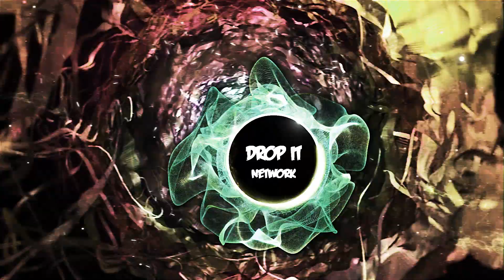[Trap/Future Bass] ROSSY - KARMA (with Jazz Cartier) [HARD RECS Release]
★ EDM Gaming Trap/Hardcore/Future Bass